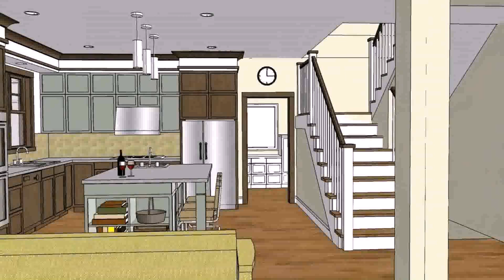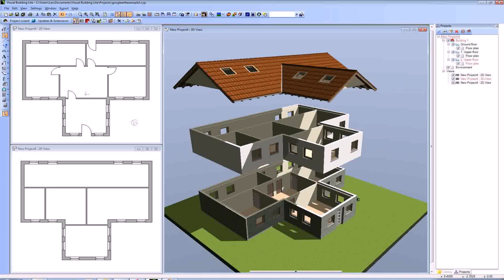House Floor Plans Open Designs - Gif Maker DaddyGif.com (see description)